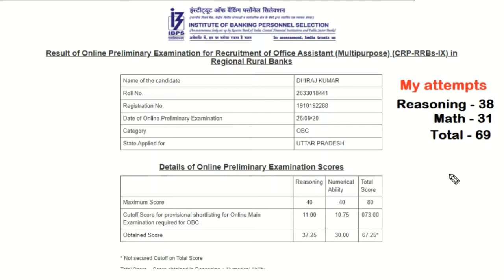IBPS RRB Clerk Score card 2020 | My score card IBPS RRB CLERK 2020 | Banking Vision